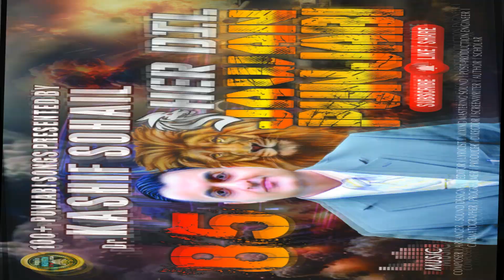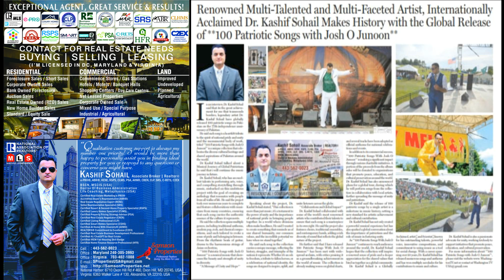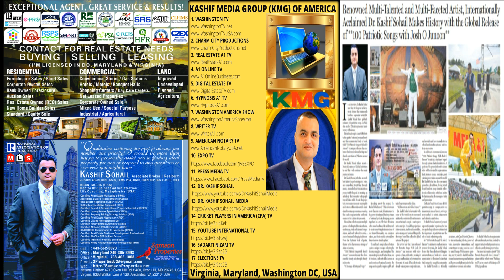SHER DIL JAWAN PUNJABI Song 88 by Dr. Kashif Sohail | SHER DIL JAWAN PUNJABI Dance Song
Welcome to the ultimate Punjabi Dance Songs Playlist, your go-to destination for high-energy tracks that will set your celebrations ablaze! This playlist features an electrifying collection of Punjabi songs designed to make you dance, celebrate, and enjoy every moment. Dive into the vibrant world of Punjabi music with catchy beats and rhythmic melodies that will keep you on your feet. Perfect for weddings, parties, and festivals, these songs are crafted to create an unforgettable atmosphere. Each track showcases the rich cultural heritage of Punjab, blending traditional rhythms with modern sounds. Unlock the ultimate party experience with our Punjabi Dance Songs Playlist, where every track is a celebration of vibrant rhythms and infectious melodies. This playlist features the best Punjabi dance music, expertly curated to keep your feet moving and your spirits soaring.

Dancing Hits: Discover the best Punjabi dance numbers that make every event a memorable occasion. From classic folk tunes to contemporary chart-toppers, we've curated a selection that caters to all dance enthusiasts.

Lyrical Brilliance: Enjoy Punjabi lyrics that resonate with emotion and energy. These songs capture the essence of Punjabi culture, celebrating love, joy, and life.

Party Essentials: Whether you're planning a wedding, a birthday bash, or a festive gathering, this playlist is your ultimate party starter. Get ready to groove and let the music take control!

Upbeat Vibes: Experience the infectious energy of Punjabi beats. Our selection features fast-paced tracks that will keep the dance floor alive and kicking all night long.

Cultural Fusion: Explore the blend of traditional Punjabi elements with contemporary music styles. These songs not only reflect the heritage of Punjab but also resonate with a global audience.

Perfect for Everyone: This playlist caters to all ages, making it ideal for family gatherings, cultural events, or simply a fun night in with friends. Get ready to dance like nobody’s watching!
Listen Now! Click play, turn up the volume, and immerse yourself in the irresistible sounds of our Punjabi Dance Songs Playlist. Feel the rhythm, share the joy, and let’s celebrate life together!
Elevate your celebrations with our Punjabi Dance Songs Playlist, where each track is meticulously curated to ensure an unforgettable experience. Featuring the most popular Punjabi music hits, this playlist is the perfect soundtrack for weddings, parties, and festive gatherings. The pulsating beats and catchy rhythms will get everyone on their feet, making it an essential addition to your party playlist. Immerse yourself in the vibrant soundscape of Punjabi dance music, which combines traditional folk melodies with modern production techniques. Our collection includes high-energy tracks that feature upbeat tempos, making it impossible to resist the urge to dance. Whether you’re looking for heart-pounding bhangra beats or romantic numbers, this playlist has it all, ensuring there’s something for everyone.

Discover the lyrical richness of Punjabi songs that not only entertain but also celebrate love, friendship, and life’s joyous moments. The emotional depth of these songs, paired with their infectious energy, creates a powerful connection that resonates with listeners. From classic anthems to trending hits, our playlist showcases the best of Punjabi culture in every track.
Perfect for DJs and music lovers alike, our dance playlist is designed to keep the party atmosphere alive. With seamless transitions between songs, this playlist is ideal for maintaining the momentum of any event. Don’t miss out on the chance to create lasting memories through the power of dance and music. Join the community of Punjabi music enthusiasts who appreciate the artistry behind each song. Experience the joy of dancing with family and friends as you explore our extensive library of high-energy songs that are sure to keep the vibe alive.